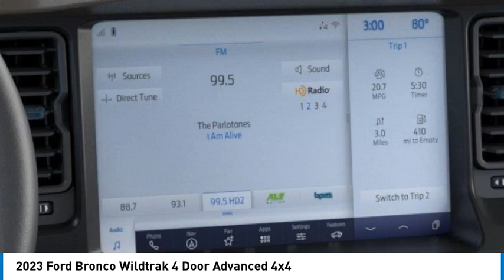2023 Ford Bronco POWAY CHULAVISTA NATIONALCITY LAMESA CARLSBAD B758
2023 Ford Bronco Wildtrak 4 Door Advanced 4x4

AARON PERRY FORD PROUDLY SERVING POWAY, CHULA VISTA, NATIONAL CITY, LA MESA, CARLSBAD, AND SURROUNDING SOUTHERN CALIFORNIA LOCATIONS. THIS AREA 51 2023 Ford BRONCO IS EQUIPPED WITH A V6 Cylinder Engine, AUTOMATIC TRANSMISSION, AND RECEIVES AN ESTIMATED 17 City/17 Hwy MPG. OR VISIT US AT 12740 POWAY RD, POWAY, CA 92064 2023 Ford BRONCO Wildtrak 4 Door Advanced 4x4 Nav System, Heated Seats, Aluminum Wheels, Turbo Charged Engine, 4x4, Back-Up Camera. Wildtrak trim. Warranty 5 yrs/60k Miles - Drivetrain Warranty; KEY FEATURES INCLUDE Navigation, 4x4, Heated Driver Seat, Back-Up Camera, Turbocharged Please confirm the accuracy of the included equipment by calling us prior to purchase. Stock #: B758 | VIN: 1FMEE5DPXPLB47670 | 2023 Ford BRONCO Aaron Ford of Poway